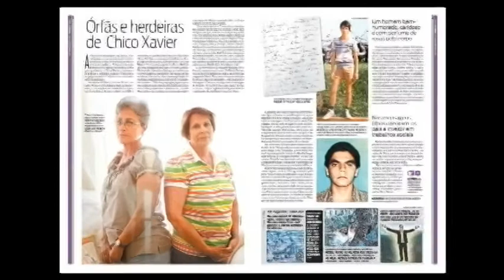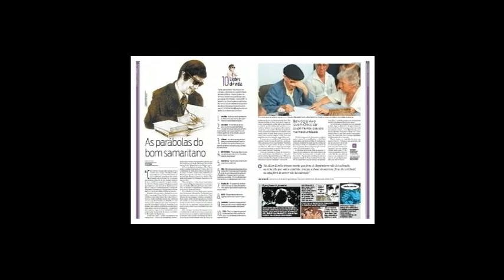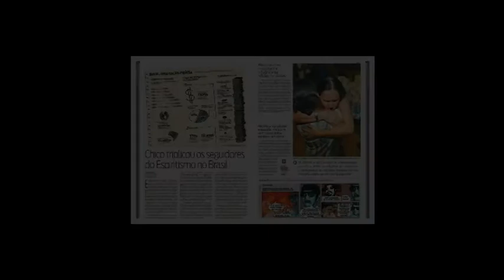A série: 100 anos de Chico Xavier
Série feita em 2010 para o jornal O Dia, do Rio de Janeiro. Durante as reportagens grande parte das entrevistas foram gravadas e transformadas em vídeo. Conheça a série publicada no jornal.